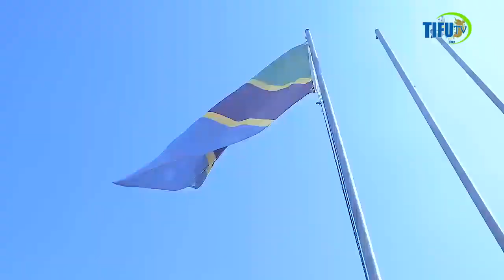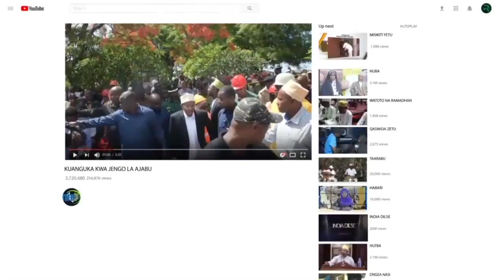RAIS SAMIA UMEPELEKA UMEME KOTE TANZANIA!JE,NI KWELI?(2024)VIWANDANI MIGODINI NA MAENENO YA KILIM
Tazama video hii kujifunza zaidi kuhusu juhudi za Rais Samia nchini Tanzania kupanua upatikanaji wa umeme nchini kote. Gundua jinsi serikali inavyojikita katika kutoa umeme kwenye viwanda, maeneo ya uchimbaji madini na maeneo ya kilimo ili kukuza maendeleo. Endelea kupata taarifa kuhusu masasisho ya hivi punde kuhusu mipango ya uwekaji umeme chini ya utawala wa Rais Samia. Usikose habari hii ya ufahamu!

Rais Samia Umepeleka Umeme Kote Tanzania! Je, Ni Kweli? (2024)

IJUE SERIKALI YA RAIS SAMIA UPELEKAJI UMEME VIWANDANI MIGODINI NA MAENENO YA  KILIMO UNAENDELEA

Samia Suluhu ameleta mapinduzi makubwa katika sekta ya nishati nchini Tanzania na kuleta umeme kila kona ya nchi! Wacha tujue ikiwa hii inafanyika kweli mnamo 2024!